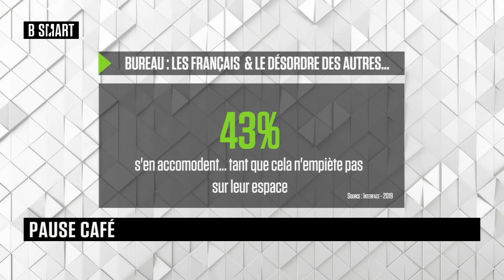SMART JOB - Pause café du mardi 16 mars 2021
SMART JOB du 16 mars 2021